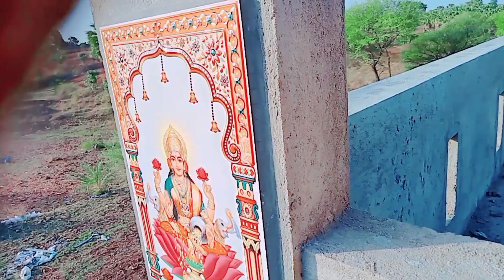my new Makan/newdesign Makan parapet design (2023)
my village video Makan

my new Makan 2023

Makan pada ki design
Makani design
new Makan
nava Makani design everything
my Makan

Paga Hatila 99